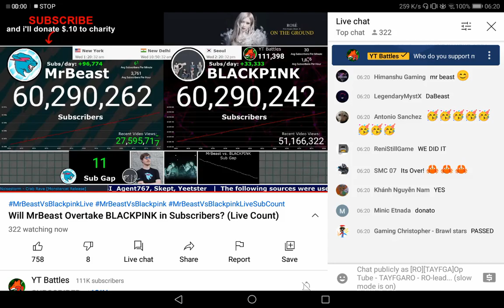Mrbeast surpasses Blackpink! Finally!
RO is the PB Comeback of 2021.
But we support UIRS.
All SSY in my videos, playlists, titles, descriptions, about, playlist descriptions and comments are 1 or more of these things:
1. A joke
2. Fake
3. Getting SSY victims to hear the truth
4. Written/Created 10+ months ago, when I SSYed.
(Incase he gets his channel back)
GGG drama "ended" months ago BUT
Safeerz 3 months ago BUT ITSSTILLGOING (FAKE SAFEERZ)
(Friends removed because of SSY war)
SUPPORT SMALL YOUTUBERS! :)